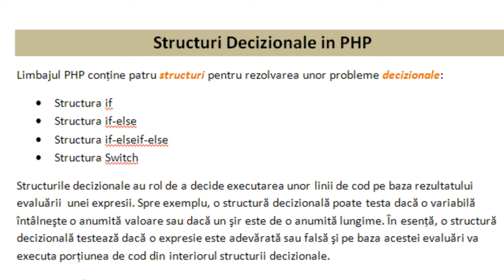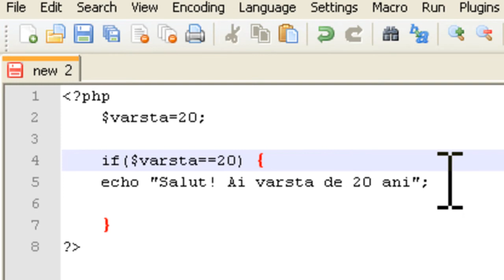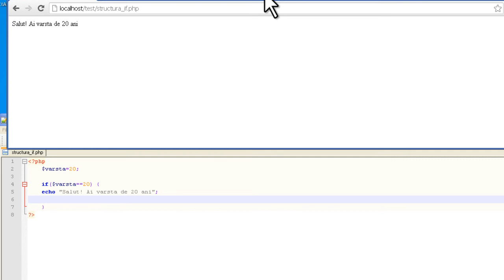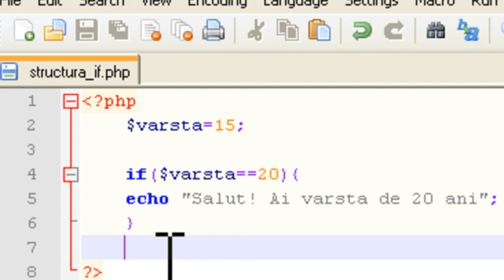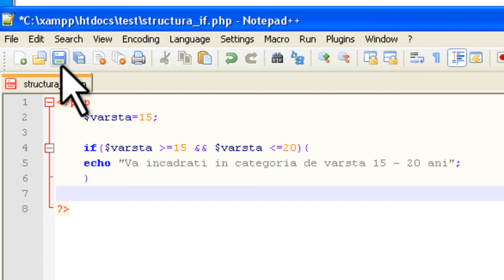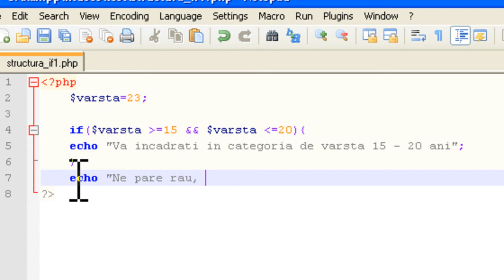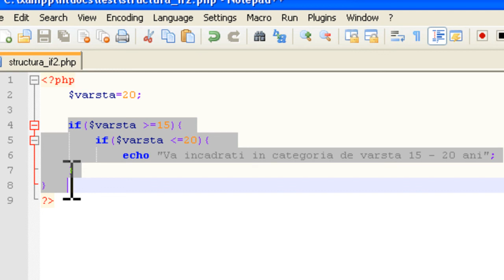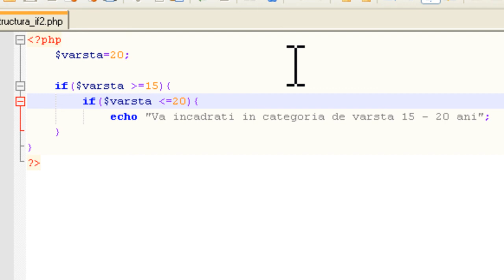VIDEOTUTORIAL-Cum utilizam structura decizionala if in PHP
Cum utilizam structura decizionala if in PHP